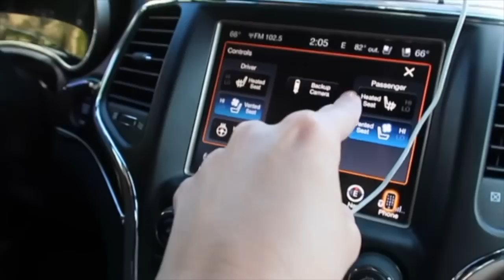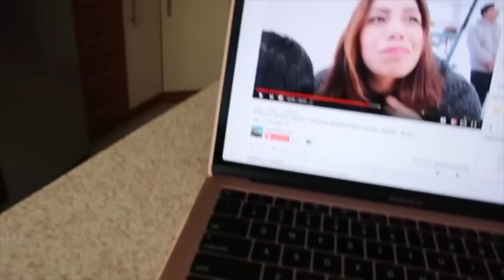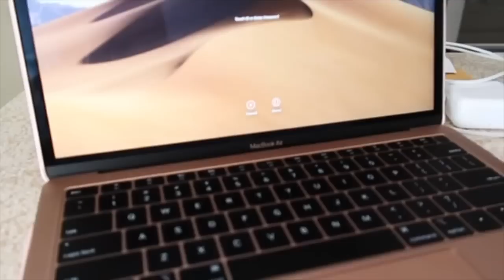Temblor en PR 😱Día de trabajo y de muchas otras cosas 👩‍🏫Vamos a una oficina juntos 👨‍💼👩🏢